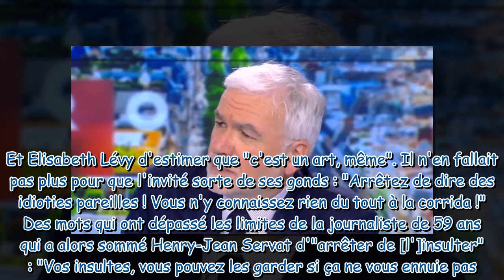VIDEO Excusez vous ! Pascal Praud s'immisce dans un clash en direct et défend sa chroniqueuse